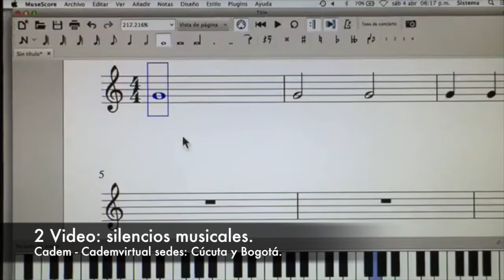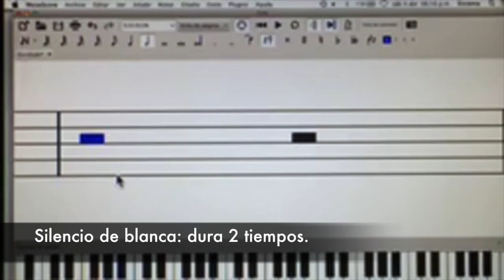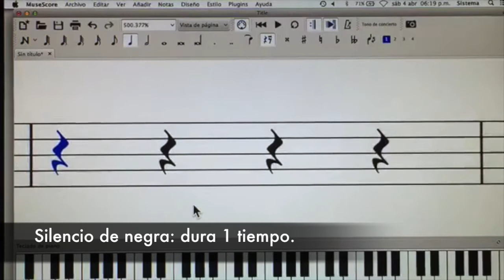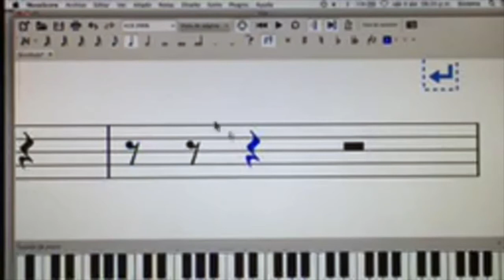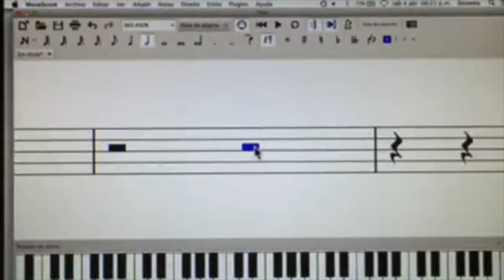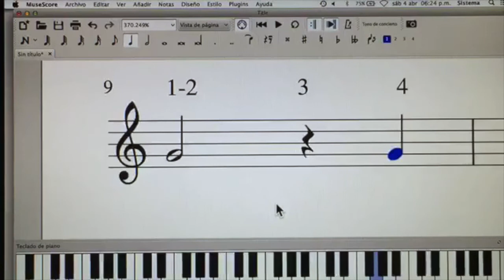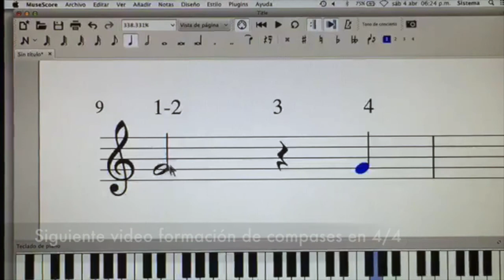Aprende a utilizar los silencios musicales con el MuseScore. Segundo video del Facebooklive.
Aprende a utilizar los silencios musicales con el MuseScore. Segundo video del Facebooklive que se realizó en la Universidad Minuto de Dios - Bogotá "Taller de escritura rítmica básica, utilizando el Software MuseScore" con nuestro director Cadem @CarlosMadariaga. Todos los videos completos en el canal de youtube